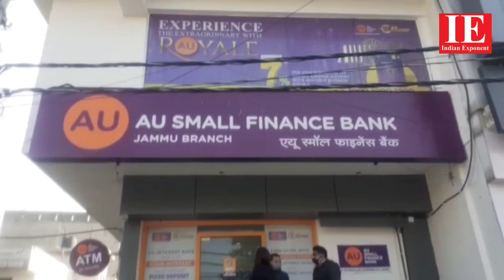JAMMU: 10 corona cases AU Small Finance Bank Nanak Nagar Branch Close.